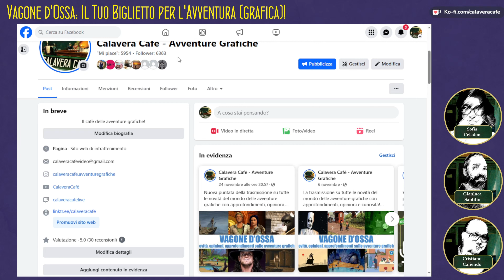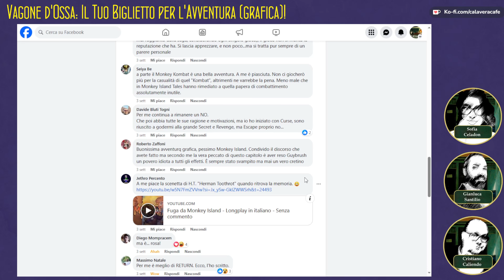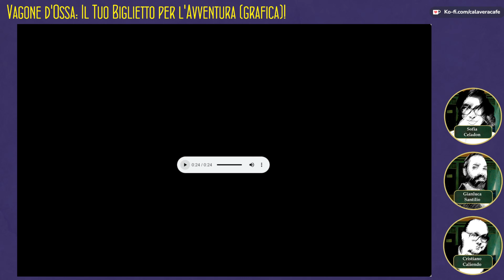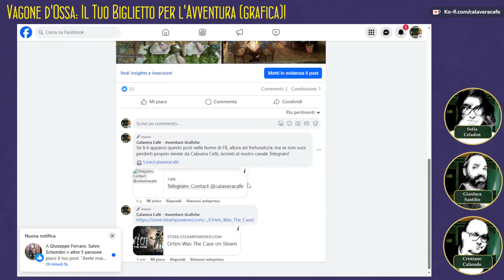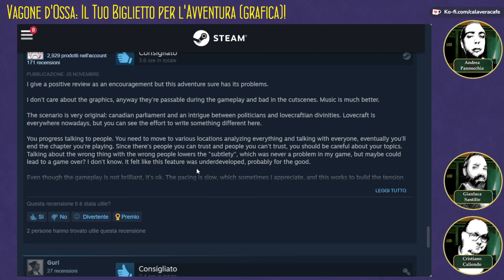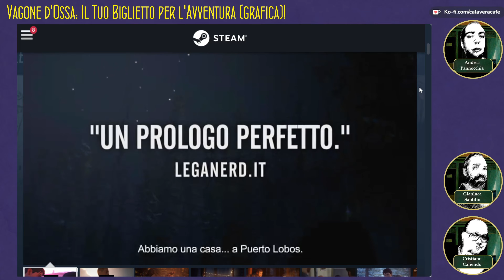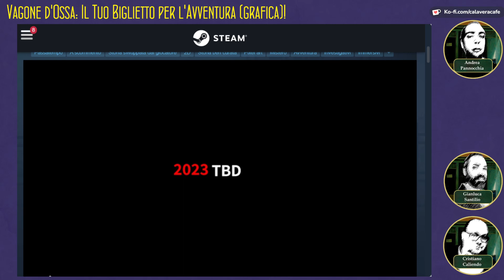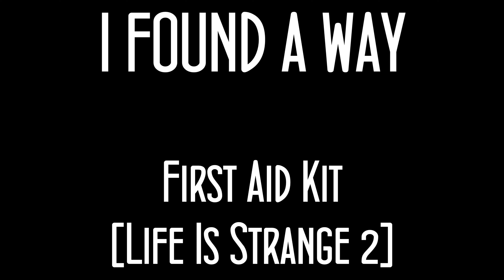VAGONE D'OSSA EP34: IL TUO BIGLIETTO PER L'AVVENTURA (grafica)! [11/12/23]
La trasmissione su tutte le novità del mondo delle avventure grafiche con approfondimenti, opinioni e curiosità!

▼▼ARGOMENTI DELLA PUNTATA▼▼

(0:00) - Introduzione
(2:47) - Previously on... VAGONE D'OSSA
(3:21) - THE BOOZE OF MONKEY ISLAND [nuove news]
(5:35) - Le sigle di chiusura
(6:22) - Una ficcante pubblicità di BROKEN SWORD 2
(7:45) - Momento BECCARI
(9:08) - DISNEY'S MAGICAL MIRROR STARRING MICKEY MOUSE [scheda]
(14:12) - FUGA DA MONKEY ISLAND [anniversario]
(17:30) - 10 DEAD DOVES [news]
(19:30) - THE SAMARITAN PARDOX [provato]
(27:55) - THE DOT [news]
(30:10) - TO THE MOON [provato]
(35:55) - THE ABBEY [scheda]
(40:42) - THE UNLIKELY PROMETHEUS [news]
(42:20) - MONKEY ISLAND 2: LECHUCK'S REVENGE [anniversario]
(46:04) - La nostra analisi su RETURN TO MONKEY ISLAND
(46:53) - SOUTH OF THE CIRCLE [provato]
(50:08) - ORTEN WAS THE CASE [news]
(52:45) - REST [news]
(54:46) - L'entrata di Andrea
(55:14) - A HIGHLAND SONG [news]
(57:29) - AGATHA CHRISTIE - HERCULE POIROT: THE LONDON CASE [provato]
(1:00:23) - COLOSSAL CAVE [news]
(1:02:52) - ASAGOS [provato]
(1:09:58) - ONE NIGHT: BURLESQUE [provato]
(1:14:08) - FOREST GROVE [news]
(1:16:24) - THE MULLER-POWELL PRINCIPLE [news]
(1:19:11) - LIFE IS STRANGE 2 [provato]
(1:30:11) - SAGEBRUSH [provato]
(1:35:17) - MAKOTO WAKAIDO'S CASE FILES TRILOGY DELUXE [provato]
(1:39:31) - HOOK [scheda]
(1:46:13) - MARKUS RITTER: GHOSTS OF THE PAST [provato]
(1:52:33) - Conclusione e sigla

[Ringraziamo la nostra affezionatissima Welt per la lista dei capitoli]

▼▼CALAVERA CAFE' E' ANCHE SU...▼▼

Twitch, Facebook, Telegram, Spotify, Twitter... ovunque!